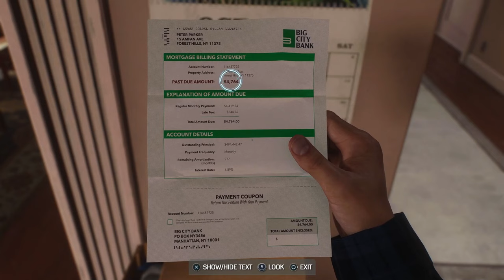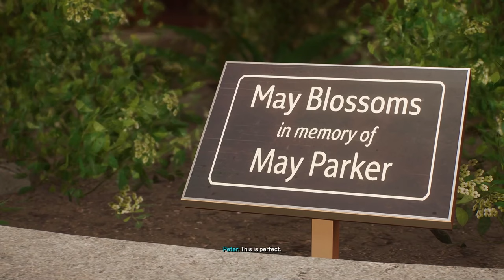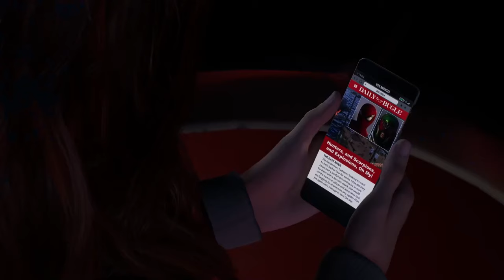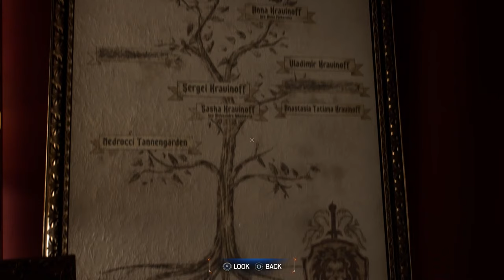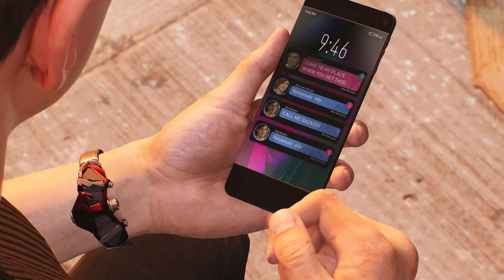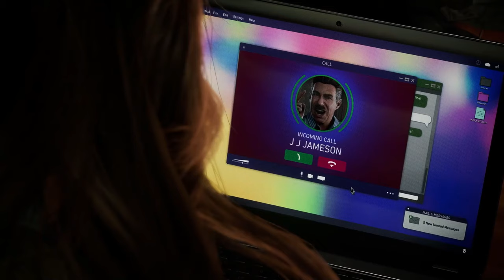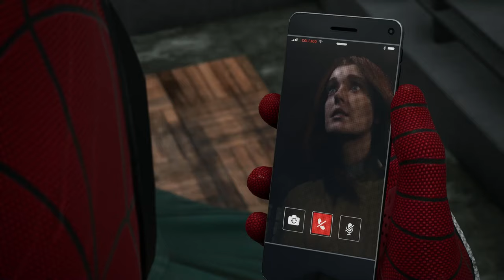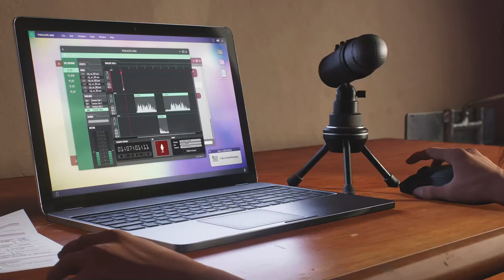Marvel's Spider-Man 2 Full Game Walkthrough!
Today we play through Marvel's Spider-Man 2 on the PlayStation 5! Peter Parker and Miles Morales save New York City from Venom, Kraven, and more!

More information about SpiderMan SpiderMan2 MarvelsSpiderman2 on PlayStation5 PS5 played by ZebraGamer
Marvel's Spider-Man 2 key features two spider-men
Marvel's Spider-Man 2 key features Venom
Marvel's Spider-Man 2 key features coney island